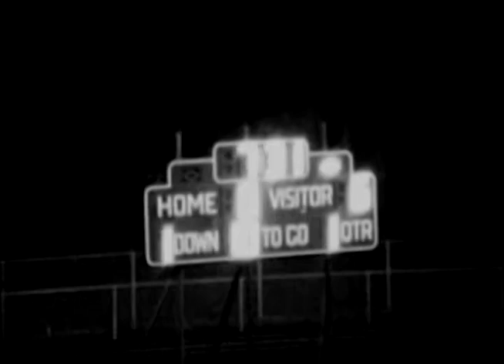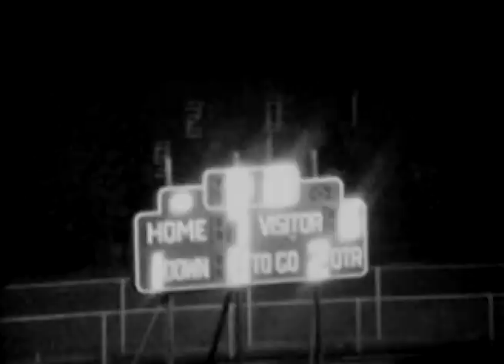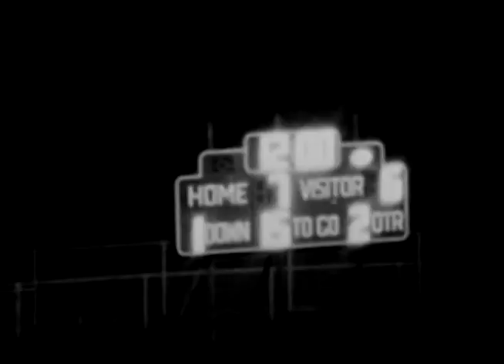1989 Oct 13 Lacey Raritan 1H